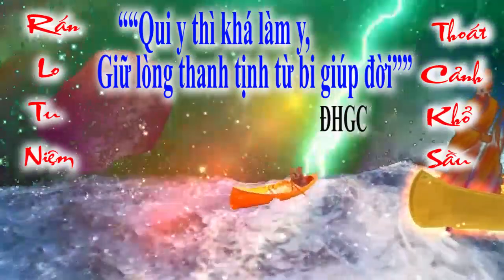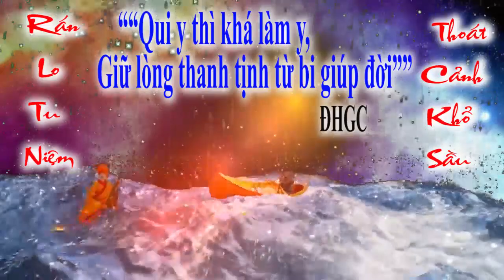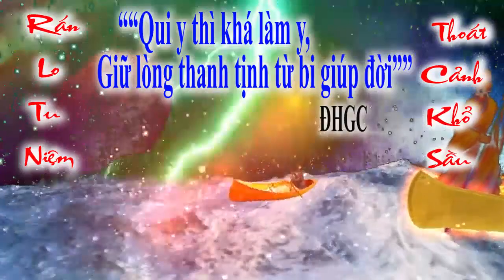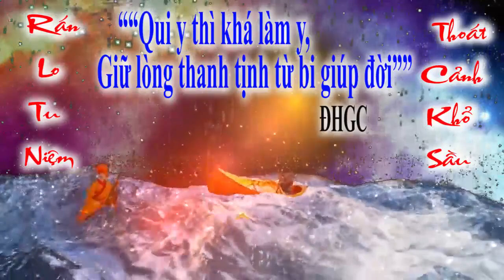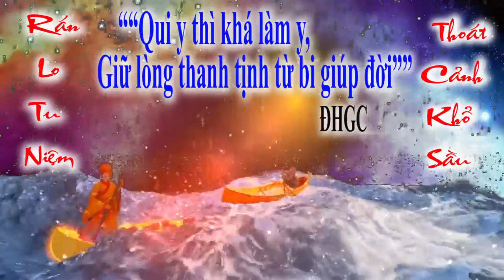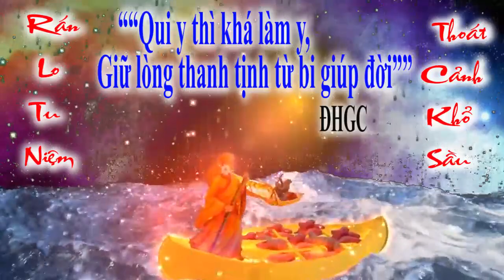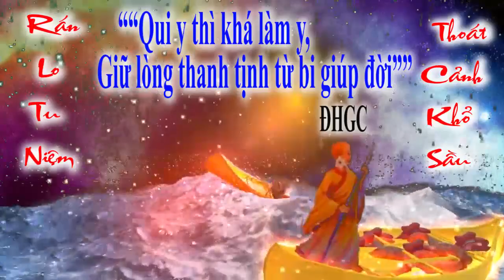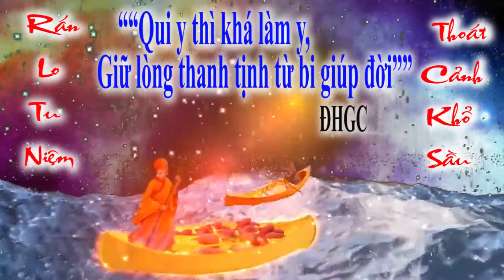BỐI CẢNH HẠ NGƯƠN 🌺 ĐỜI THƯỢNG NGƯƠN 🌺 tu gấp kẻo trể. đò chiều chuyến cuối ai ơi .❤️